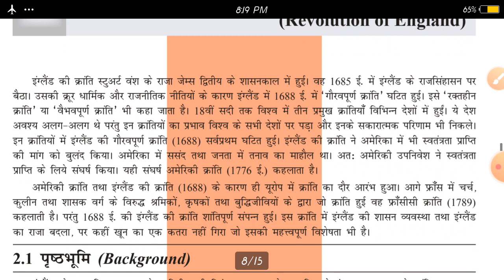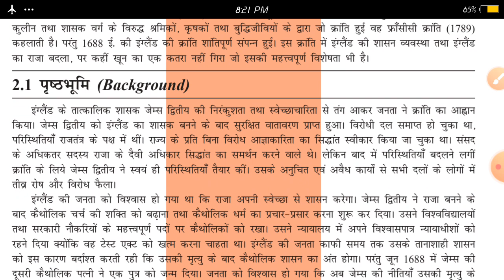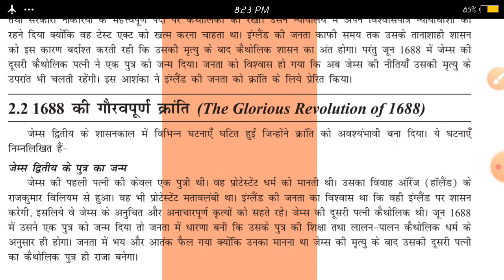इंग्लैंड की क्रांति/England ki kranti/england ki kranti ke karan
hello doston,
 is video mein England ki Kranti ke bare mein bataya gaya hai? ki England ki Kranti Kyo Hui? Iske Karan aur parinaam ke bare mein bataya gaya hai?